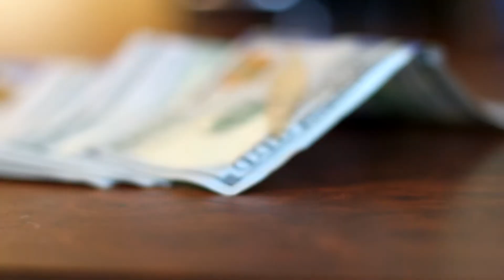Danny Cruz - La Tengo Loca (Official Video)